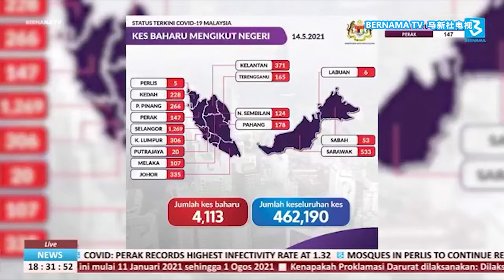20210514 周五4113确诊34死 无症或轻微患者建议居家隔离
国内新冠疫情升温，西马各州多地确诊病例居高不下，全国病毒基本传染指数又回弹到1.14的水平。卫生部通报，开斋节两天之内，我国就有将近9千人感染冠病。

私人医院协会主席拿督古吉星表示，现阶段的居家隔离令依然生效，所有无症状、轻微症状以及接到隔离令的人士都必须服从卫生部的指示，在家中隔离。